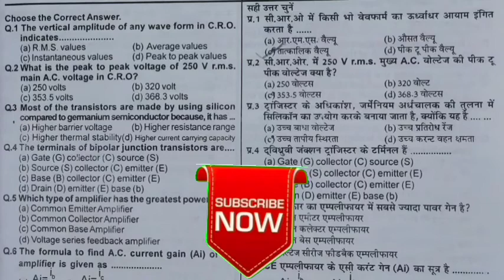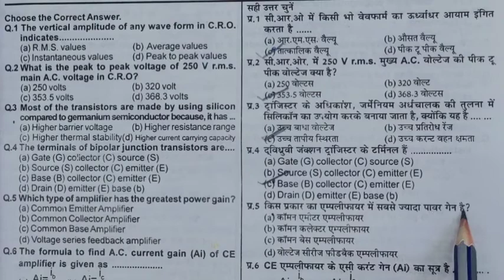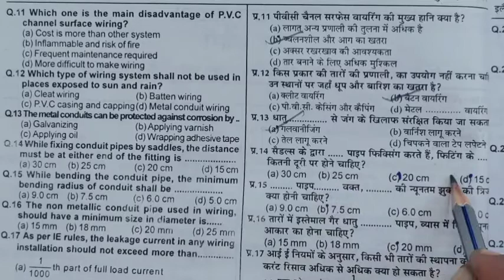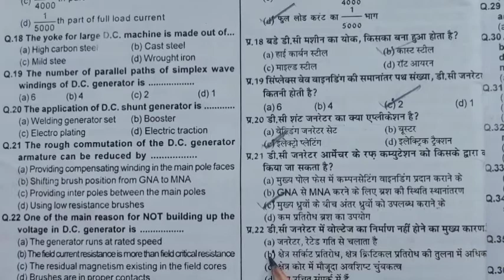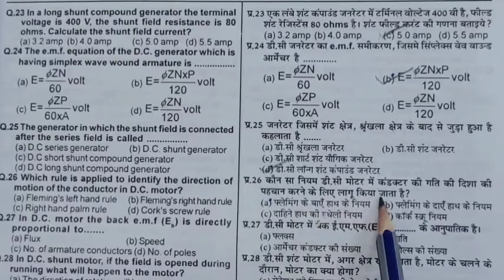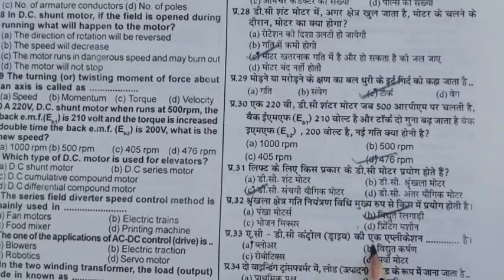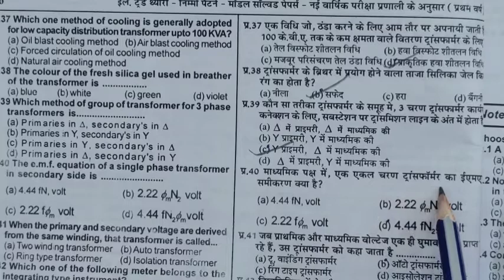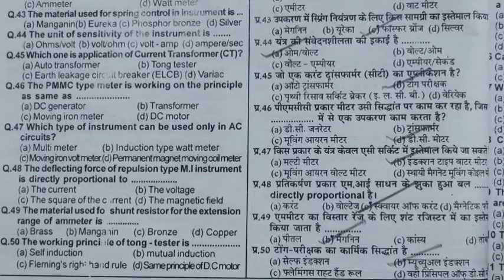iti course/ iti electrician assignment (nimmi pattern) model paper solution(part -04) ITIonlineclass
iti course iti electrician assignment (nimmi pattern) model paper solution